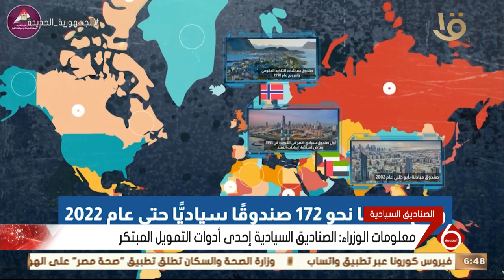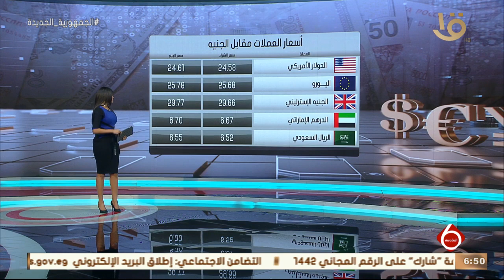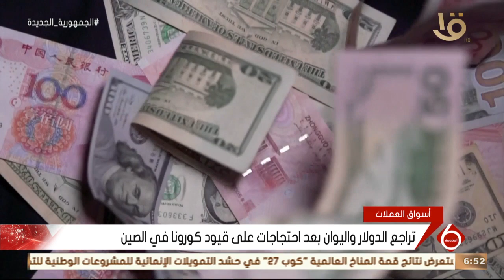نشرة السادسة | أخبار الاقتصاد.. البورصة المصرية للسلع تعقد ثاني جلساتها الأربعاء